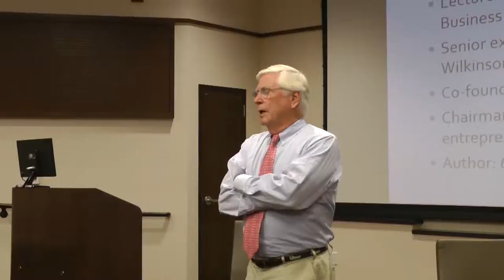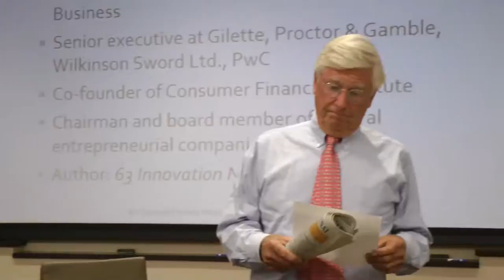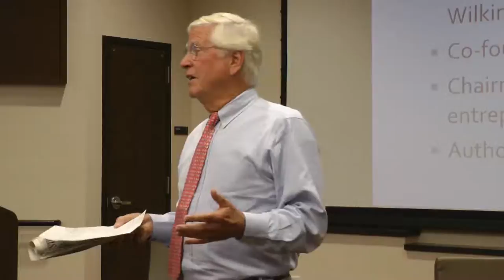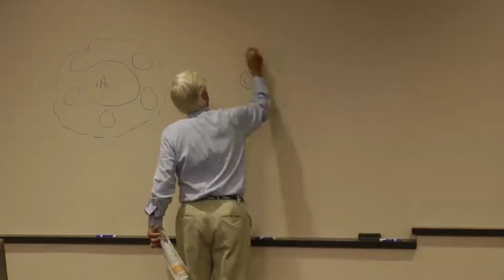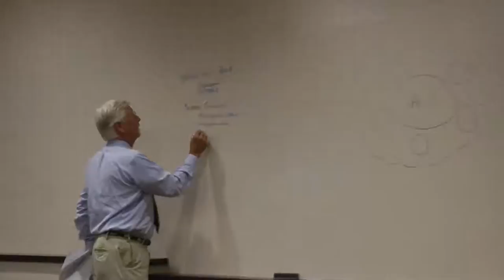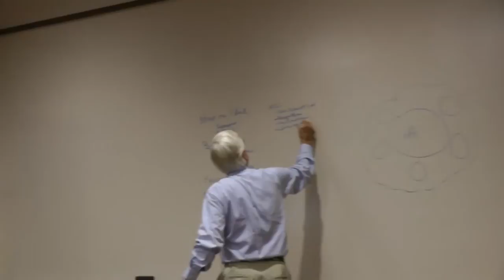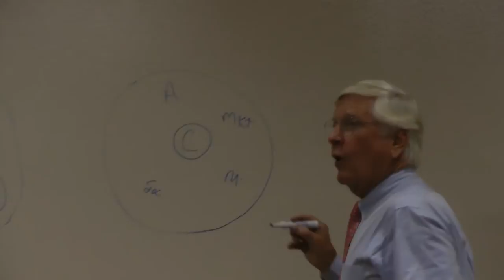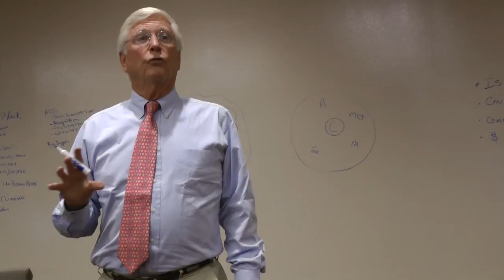George Barbee - Innovation and Change - Guest Lecture for Business Management 640 Class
George Barbee, a leading expert on innovation and change, is also a distinguished faculty member of the University of Virginia's Darden School of Business. He has worked in senior executive positions for companies like Gillette and Proctor and Gamble. In October he presented his ideas on innovation and change and engaged our students in a discussion of these concepts.